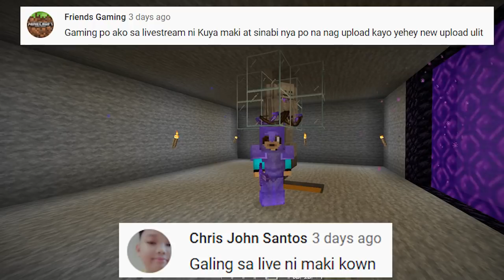KadaCraft 3 : #15 Skeleton Farm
Gumawa Ako Ng Skeleton Xp Farm

Pinoy, Tagalog, Filipino, Philippines, Pinoy, Gaming, Gameplay, PH, Kid, Friendly, No, Swearing, Minecraft, Hardcore,
Survival, LetsPlay, kadacraft, ZircMcGamer, MinecraftTagalog, MinecraftFilipino, MinecraftPinoy, PinoyGamer,
SlyTheMiner, JollySly, BeeBuYog, JZ GRIT, Mc Hero, Maki Kun, KING FB,
Starsere, Wetzkie, ZircMCGamer, az1O1O, Avery Jinx, CyclopsCraft, Sthreed, Klarenz, Kenn, KyahRye, Edicius 8-bit, JadePH, Ladysue